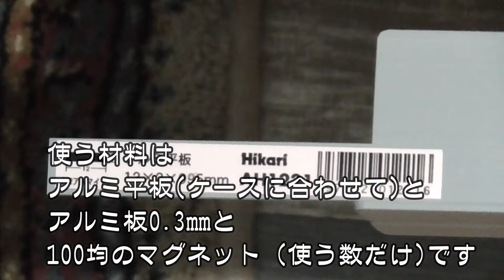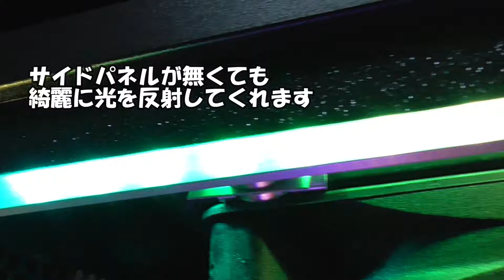自作PC 光るPCケースの作り方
PCケースの4隅を光らせる方法です別途LEDテープ等は必要になります。
これからは【PC、DIY、CAR】の動画は『小松　南』のチャンネルでアップします